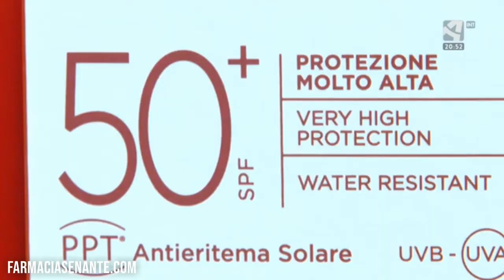FARMACIA SENANTE en Aragón Noticias 💚 ARAGÓN TV 📺 La importancia de aplicar Protección Solar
Nuestro farmacéutico, Eduardo Senante, aparece en Aragón Noticias de Aragón TV, hablando sobre lo importante que es aplicar correctamente protector solar, en especial para evitar futuros daños en nuestra piel.